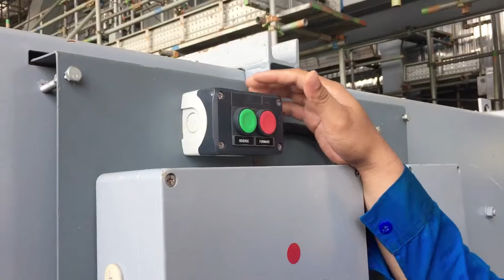Long Retractable Soot Blower (LRSB) Principle Work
Simple principle work long retractable mechanism.